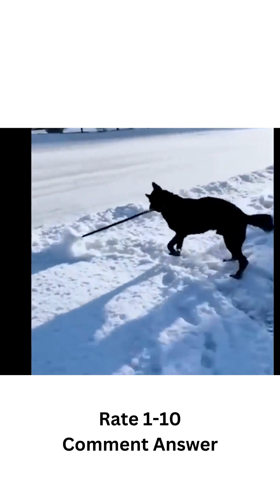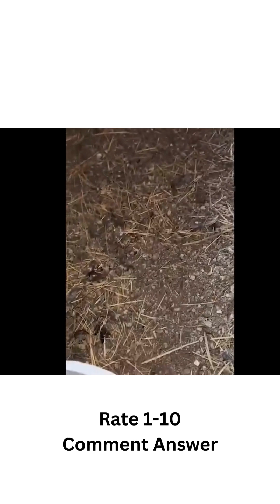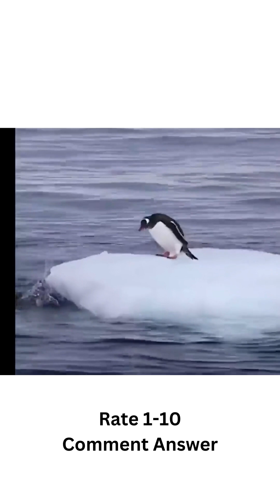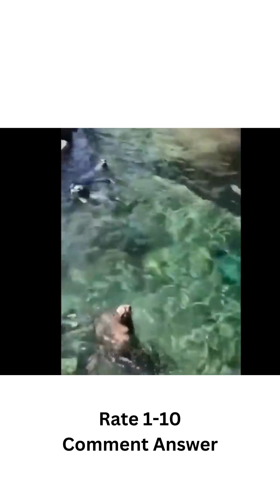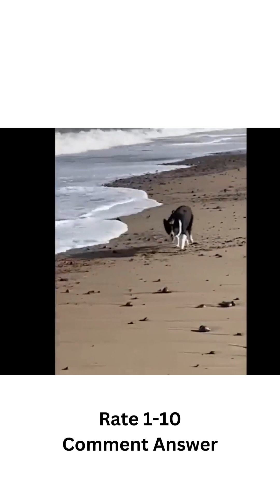Try not to laugh Pet Compilations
Looking for something to watch on a rainy day? Try not to laugh animal compilations! From funny dog videos to hilarious cat stunts, these compilations are guaranteed to make you laugh!

You'll never tire of watching funny animals play, fail, and interact in surprisingly human ways. Whether you're a pet lover or just looking for a good laugh, these compilations are definitely worth checking out!